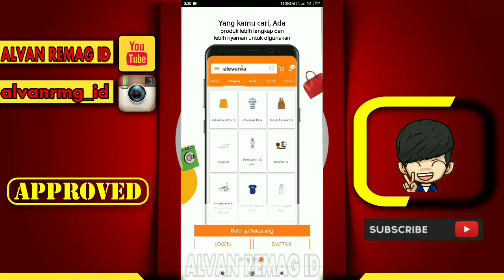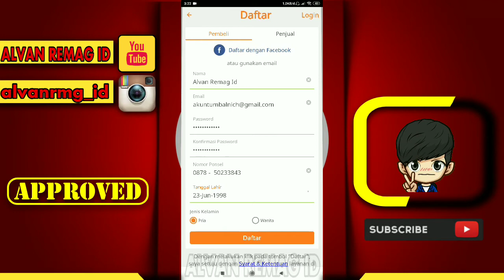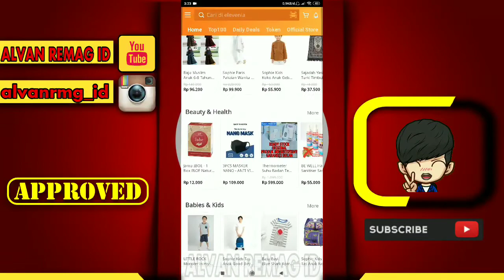CARA MUDAH DAFTAR AKUN ELEVENIA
Assalamu’alaikum Wr.Wb
Dalam video tutorial ini, kita akan membahas